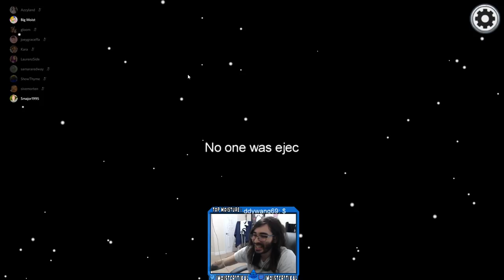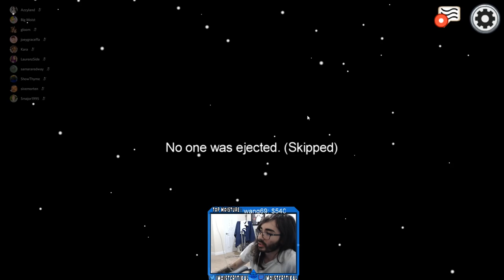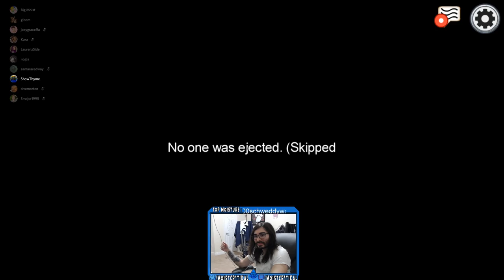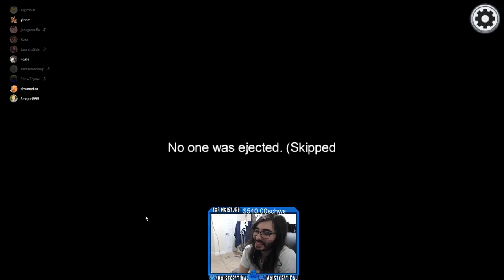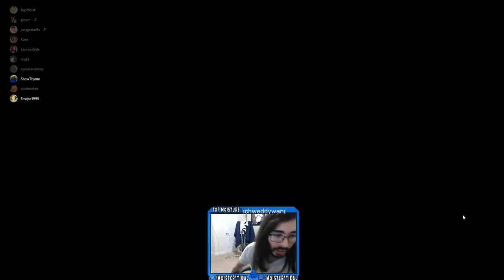moistcr1tikal Twitch Stream Oct 14th, 2020 [Among Us]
Games Played: Among Us
Stream Title: Turbo genius